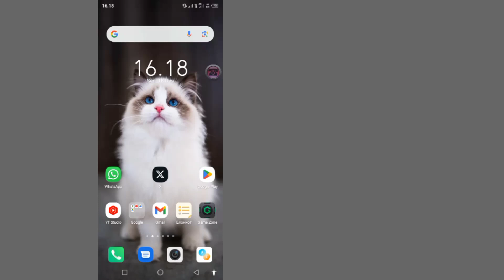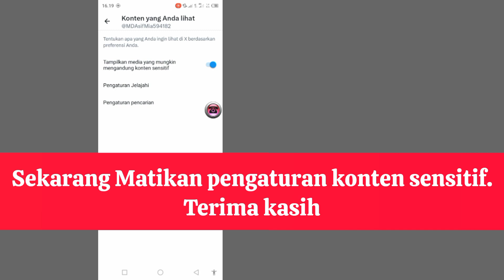Cara Mematikan Pengaturan Konten Sensitif X (Twitter)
Saya akan menunjukkan kepada Anda Cara Mematikan Pengaturan Konten Sensitif X (Twitter). Tonton video ini dan pelajari Cara Menonaktifkan Pengaturan Konten Sensitif X (Twitter).

Bagaimana cara mematikan pengaturan konten sensitif X (Twitter)?

Silakan Ikuti semua Langkah saya di layar.